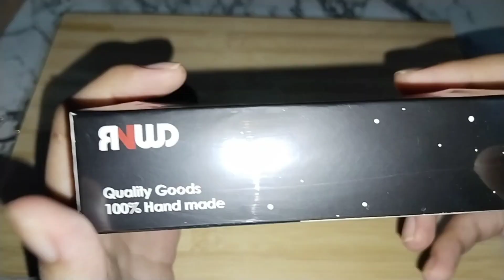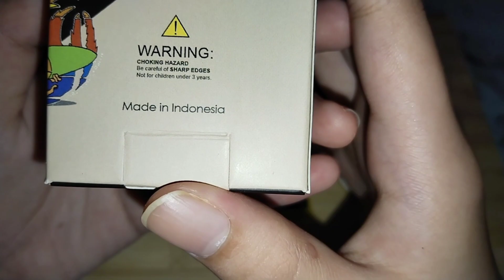Today I will Unboxing Rainwood fingerboard 34mm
This is video about today I will unboxing Rainwood fingerboard 34mm.